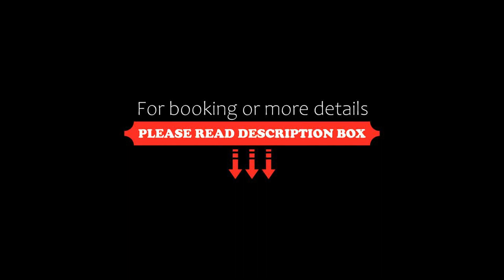Golden Coast Resort & Spa, Phan Thiet, Vietnam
About Property:
Golden Coast Resort & Spa offers 4-star beachfront accommodation and features a private beach area in Phan Thiet. Guests can enjoy a dip in the outdoor swimming pool or leisurely sunbathe on the sunloungers. The resort also has an on-site restaurant and bar. Free WiFi access in all areas and private parking are provided.
Elegantly decorated in shades of cream from the walls and fabrics, as well as brown from wooden furnishings, all units enjoy air conditioning, a seating area ...
Property Type: Resort
Address: Tien An, Tien Thanh, Phan Thiet, Vietnam
Searching For
1. Golden Coast Resort & Spa - Phan Thiet - Vietnam
2. Golden Coast Resort & Spa - Phan Thiet - Vietnam Address
3. Golden Coast Resort & Spa - Phan Thiet - Vietnam Rooms
4. Golden Coast Resort & Spa - Phan Thiet - Vietnam Amenities
5. Golden Coast Resort & Spa - Phan Thiet - Vietnam Offers and Deals
Audio Credit:
Track Title: Subway Dreams
Artist: Dan Henig